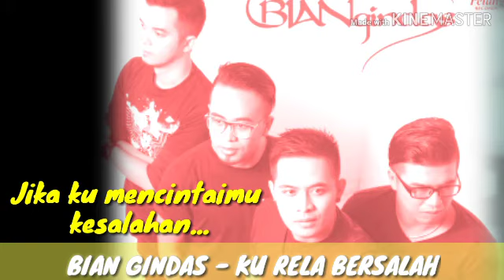BIAN GINDAS - KU RELA BERSALAH